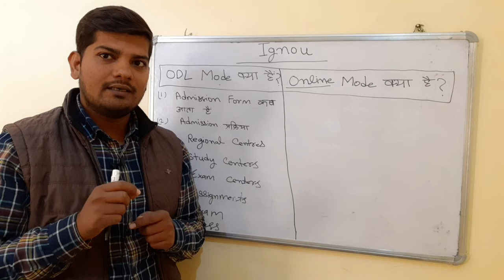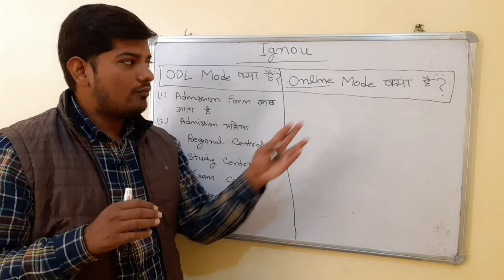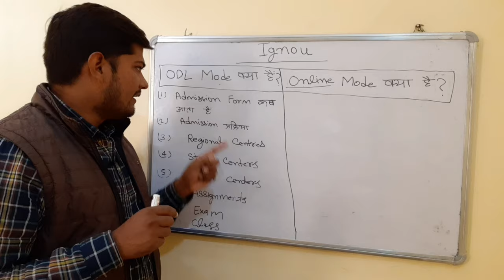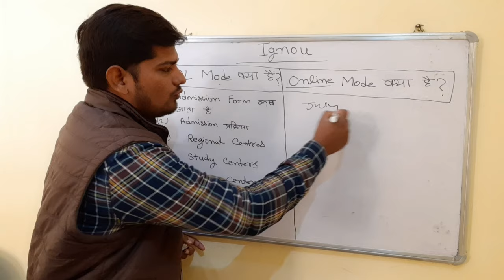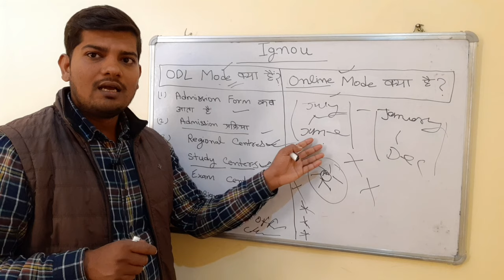Ignou Online और ODL Mode में क्या अन्तर है | Difference Between Ignou ODL and Online